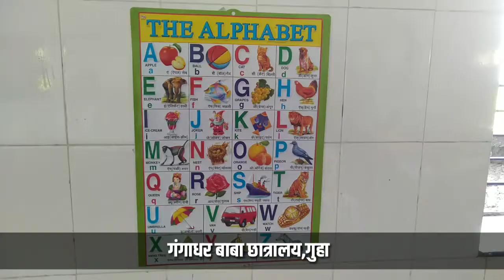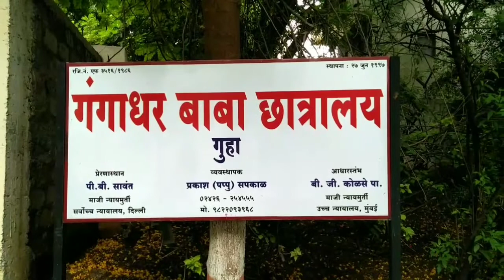ahmednagarmajha# राहुरी- शाळा बंदच्या काळात ही विद्यार्थी गिरवतात धडे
गंगाधर बाबा छात्रालय गुहा
ता. राहुरी
जिल्हा - अहमदनगर